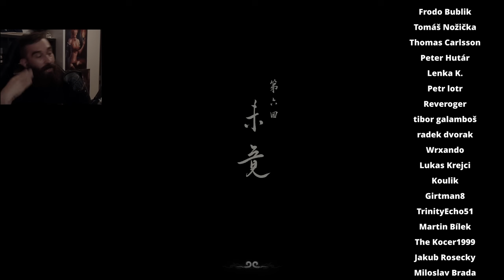DOSTAL SOM ROZKOPANÉ! + FINÁLNA KAPITOLA! [ Black Myth: Wukong ] 32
Prechod hrou - BLACK MYTH WUKONG CZ SK komentárom!
Hranie Hry - BLACK MYTH WUKONG CZ SK komentárom!